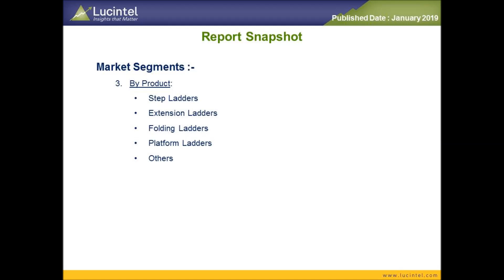Global#LadderMarket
Trends, opportunities and forecast in ladder market to 2023 by material type (aluminum, fiberglass, steel, wood, and others), application (domestic, commercial, industrial and others), product type (step ladders, step stools, extension ladders, folding ladders, platform ladders, and others) and region (North America, Europe, Asia Pacific, and the Rest of the World)